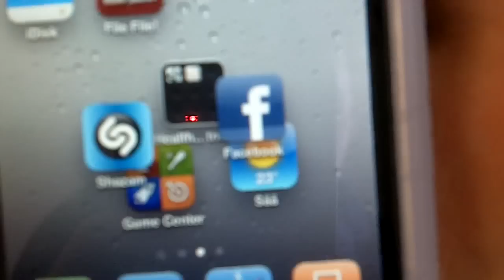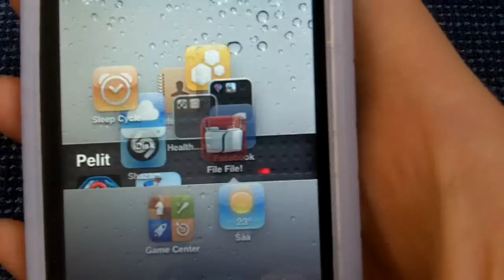iPhone 4.0 icon glitch & how to make.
Glitch that allows you to move your icons anywhere you want.